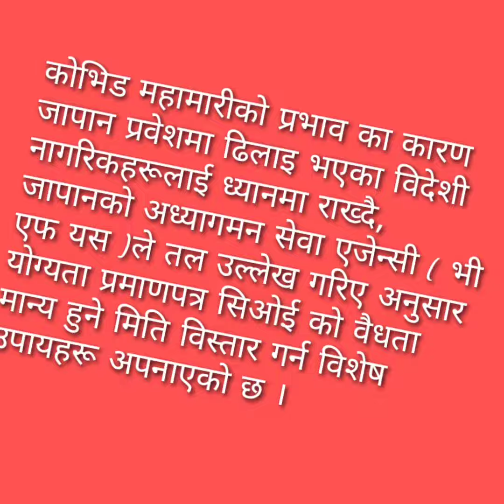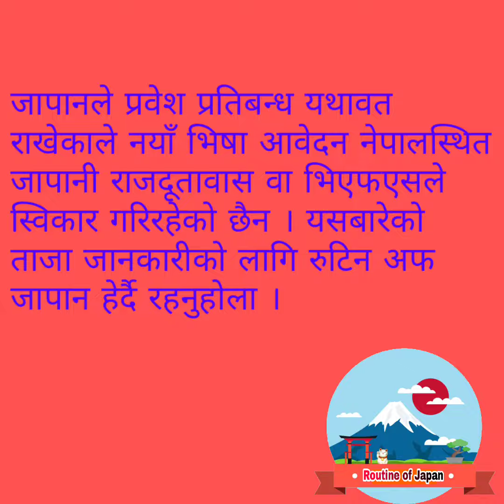Is Japan Opening Border To Students And Business? Important Notice From VFS Global Nepal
Important Notice From VFS Global Nepal

vfs-global-logo

Home  Foreign Nationals Entry
20 October 2021
In consideration of foreign nationals whose entry to Japan has been delayed due to the impact of the COVID-19 pandemic,immigration services agency of Japan has taken special measures to extend the validity of certificates of eligibility as mentioned below:

Certificates of eligibility issued between January 1, 2020, and July 31, 2021- Valid until January 31, 2022

Certificates of eligibility issued between August 1, 2021, and January 31, 2022- Valid for 6 months from the date of issue

Requirement for the COE which has passed more than three months:

If the applicant have the COE which has passed more than three months since issue, the applicant need to submit the document including the statement that "the accepting organization is enable to accept the applicant's entry and the applicant's activity which was pledged while applying the COE" by the accepting organization.

Please find the sample